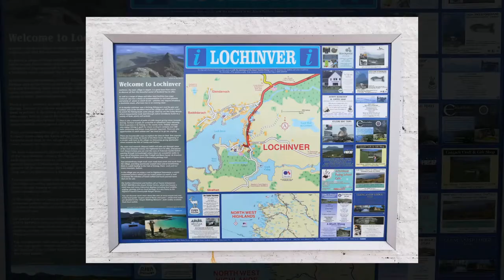Lochinver is a village situated in the Assynt district of Sutherland in Scotland on the NC500.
Lochinver is a beautiful village situated in the Assynt district of Sutherland in Scotland on the NC500 (North Coast). Kevin Bedford and Susan Bedford visit this location in their motorhome and Mountain bike around the area showing some stunning scenery.